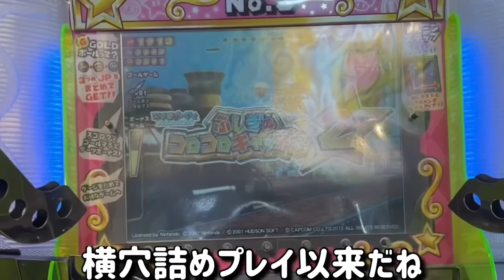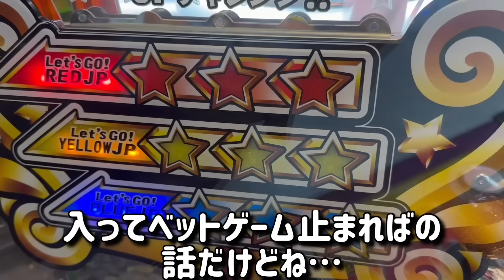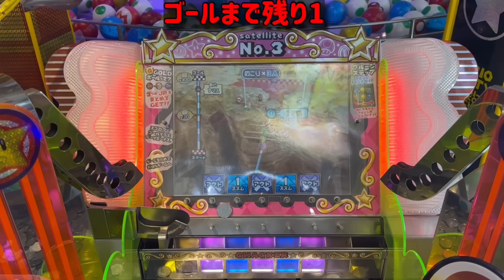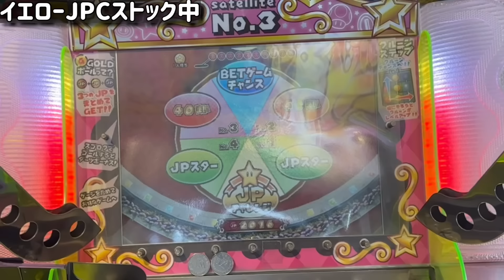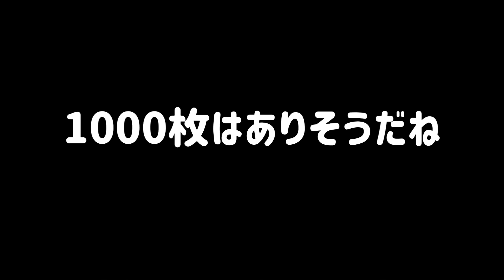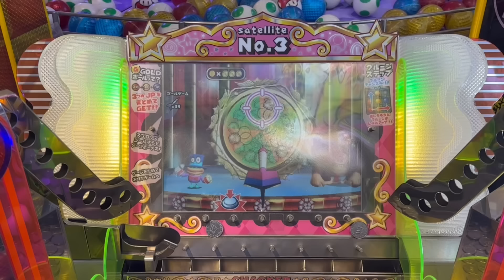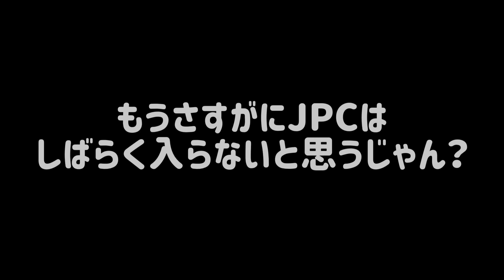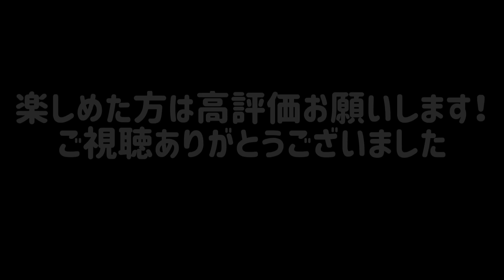【最強内部!!】※無限に出続ける…。大盤振る舞いwwメダル銀行で過去に類を見ない引きを発揮しました【メダルゲーム】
【効果音】
効果音ラボ